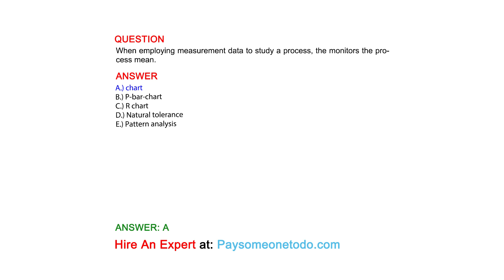When employing measurement data to study a process, the monitors the process mean.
QUESTION

ANSWER
A.) chart
B.) P-bar-chart
C.) R chart
D.) Natural tolerance
E.) Pattern analysis